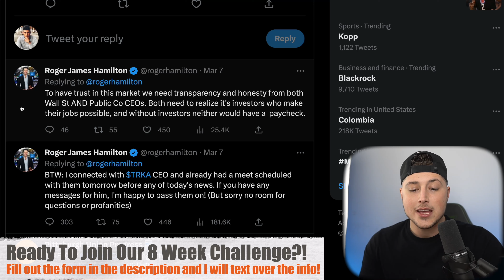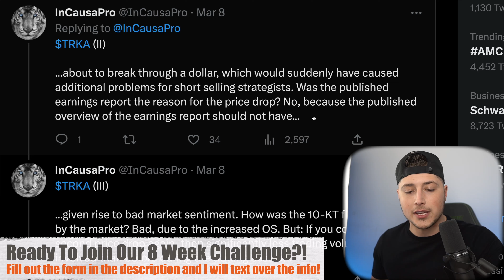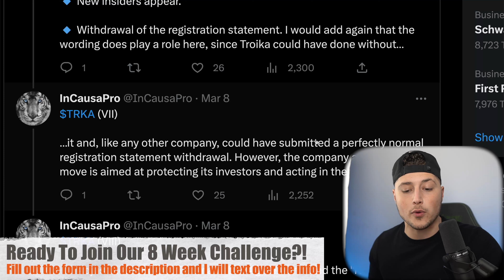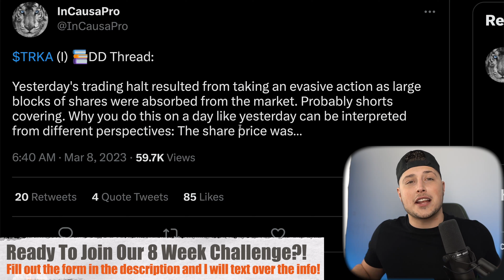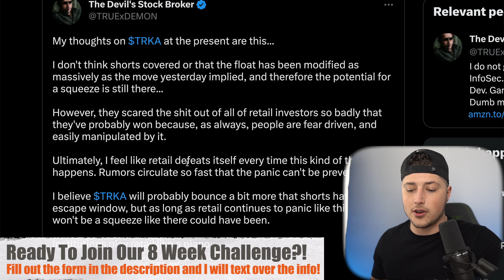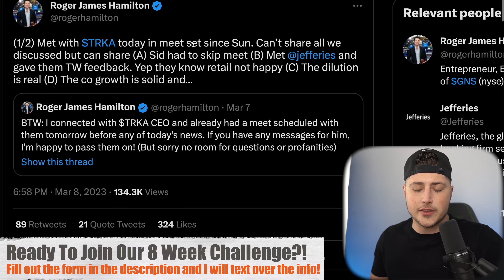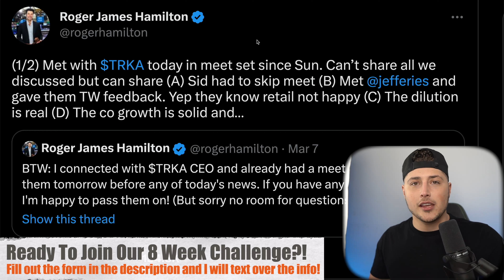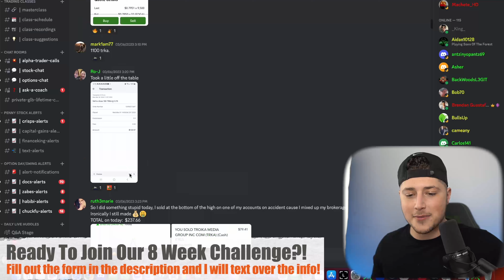TRKA (The Time Has Come) The Dark Truth of the Squeeze Revealed...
You will have access to:
- 7 full time trading analyst
- Live Trading with 7 figure traders everyday of the week
- Live Trading Classes Multiple times a week
- Access to a 24/7 Fully Staffed Customer Support Team
- AND THE BIGGEST BENEFIT: 2 Trading Master Classes that will teach you the ins and outs of Trading in the stock market so you are then able to following along with our analysts! These 2 Courses are a $1500 value alone That you will
Get included for FREE when joining our new program!

Of course we didn’t want you to be the first group, so we already did a case study with 50 students, the average member
Made over $1,100 in their first month in our new program and the top members made $5,000+ That was in their FIRST Month!

Fill out this form and I will text you over the info, ONLY 10 SLOTS OPEN!

-Brendan Guastaferro